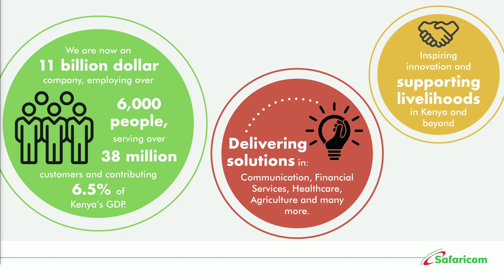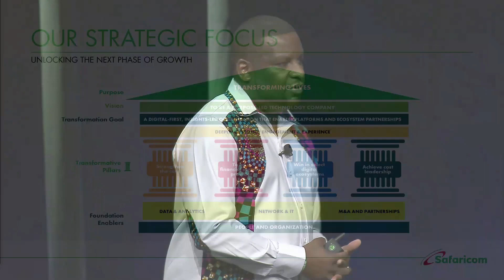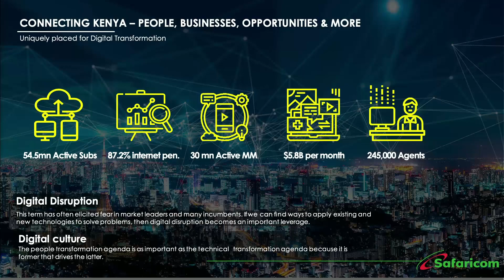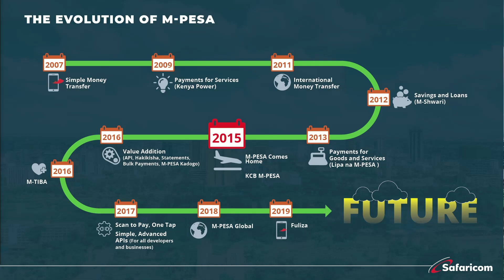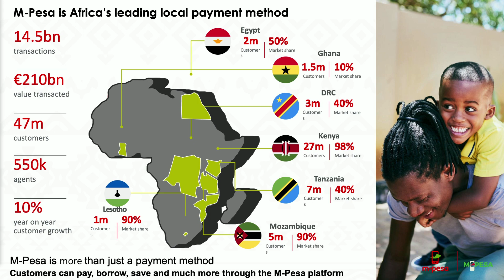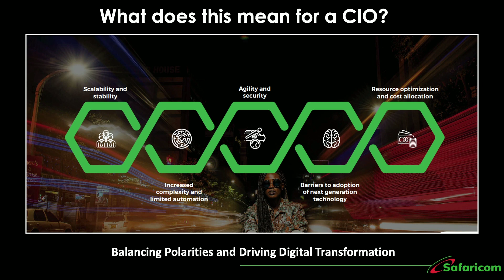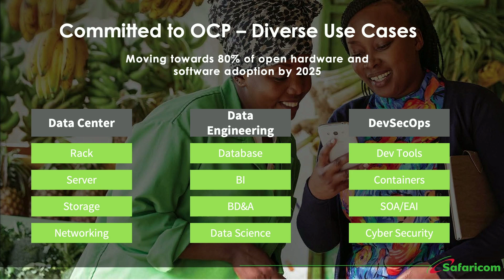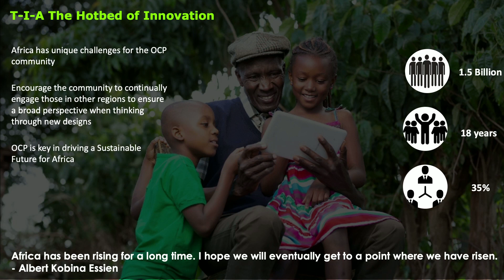2021 OCP Global Summit - Adoption Of Open Hardware at East Africas Largest Telco Company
Safaricom is the largest Communications Service Provider (CSP) and the largest business in East Africa. With a subscriber base of over 35Million, and recently acquired a license to operate in Ethiopia ( a country with a population of over 100M), the business has set sight to transformation towards becoming a digital service provider (DSP).
To achieve this vision of becoming a DSP, we have to unlock the power of data and analytics. We also want to fast track innovation by acquiring scalable, cost effective, efficient and environmentally friendly compute solutions.  That is why Open is part of our philosophy. We shall continue adopting both open hardware and software as we pursue our sustainability goals. For the current acquisition of OCP Accepted Solutions, the majority of the workload running on this systems will be big data and analytics. In the future, we intend to port all our operation support and business systems to OCP accepted platforms.